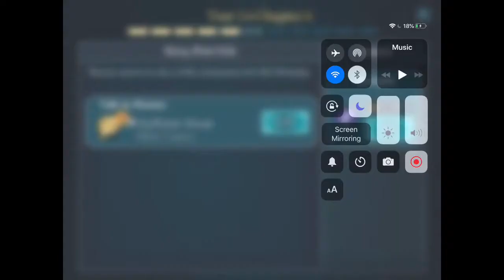Hogwarts mystery: part 13 bill Weasley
We are back with Year 2 chapter 6. It’s getting great. We actually get to meet one of the weekly brothers and they’re going to help us out with the current book. What else is in store for us? We even learn the fire a charm.